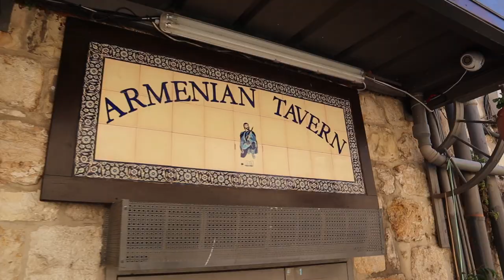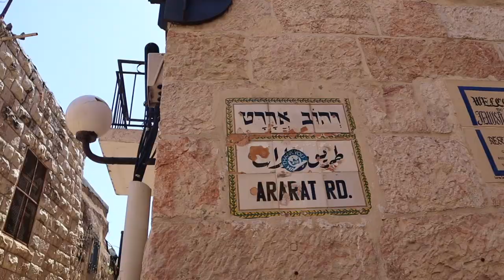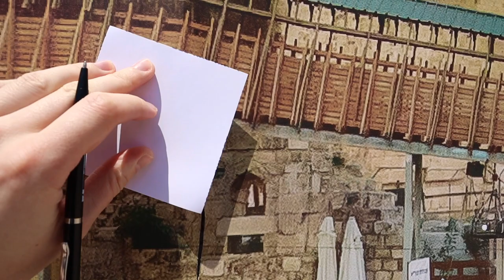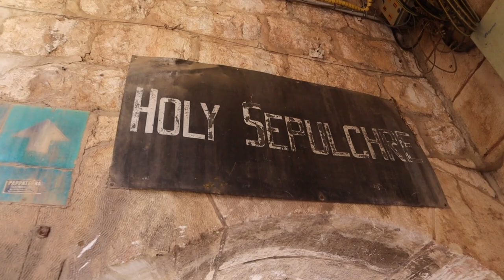JERUSALEM City Tour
Jerusalem is one of the oldest and most fascinating cities in the world, with immense complexity. I try to share my experience touring the religious soul of Judaism, Islam & Christianity.